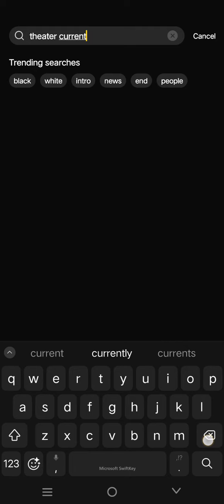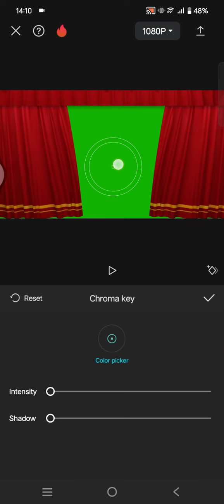[NEW UPDATE] How to Apply This Theater Curtain Effect to Your Videos in CapCut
Learn how you can apply the theater curtain effect to your videos in CapCut